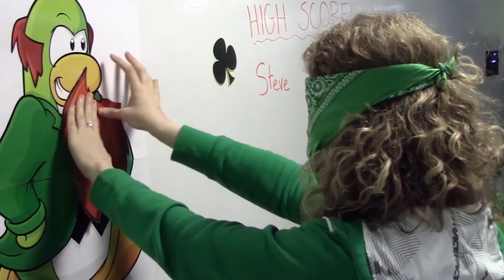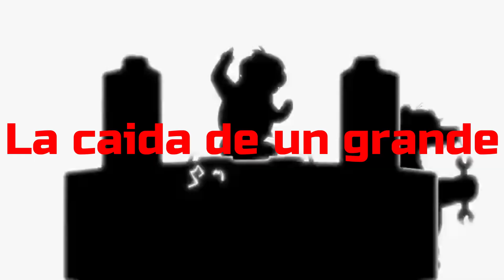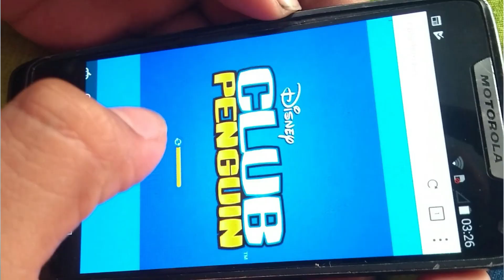¿Por que Club Penguin fue olvidado?